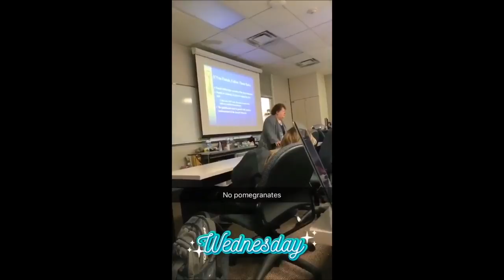Bohemian Rhapsody feat NO POMEGRANATES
No Pomegranates Lady remixd into Queen's legendary Bohemian Rhapsody
Compilation coming soon!